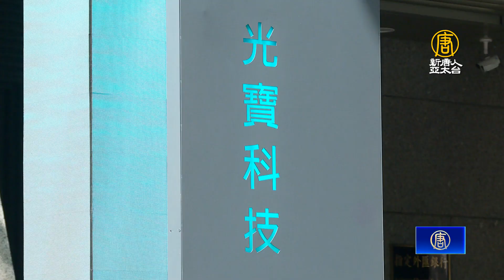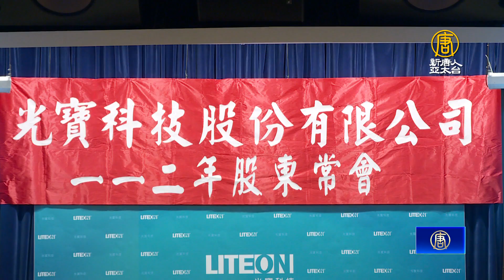光寶科加速全球布局 總座：美廠明年貢獻營收